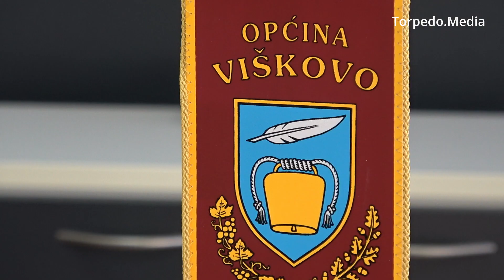Sport je IN u Općini Viškovo